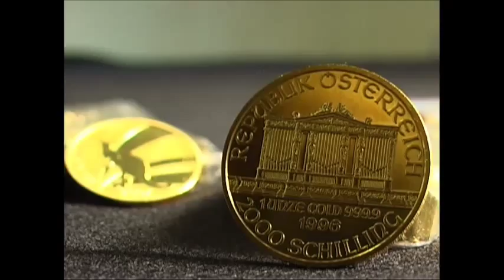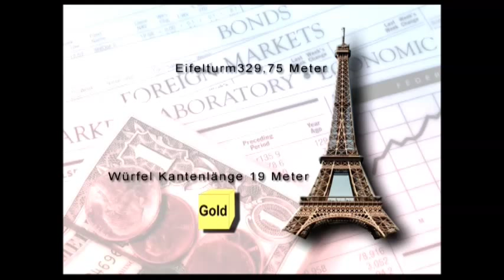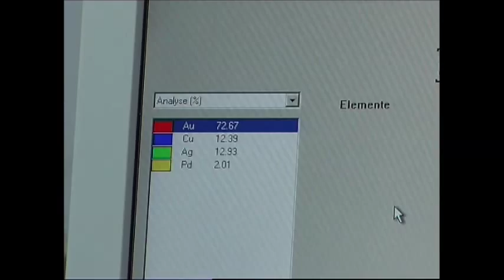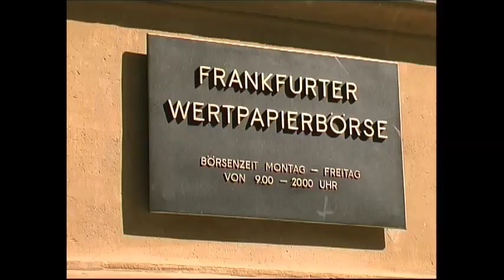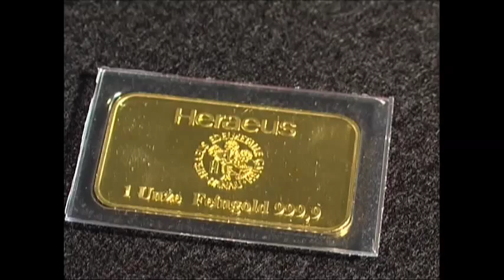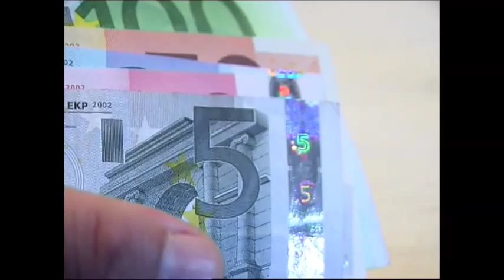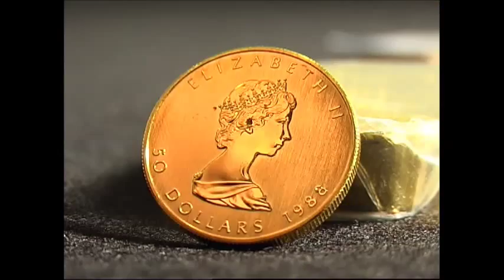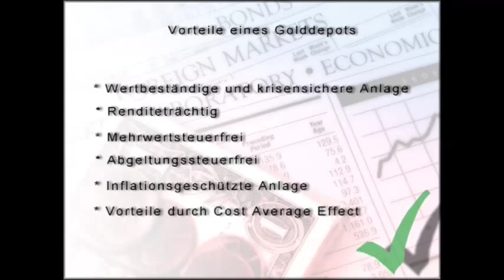Gold als Anlagestrategie (Finanz Punk)